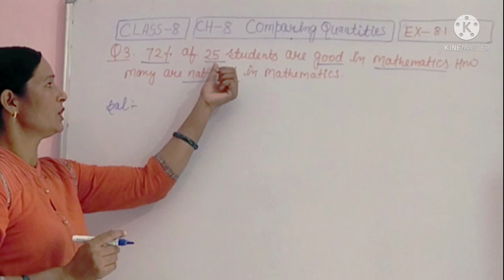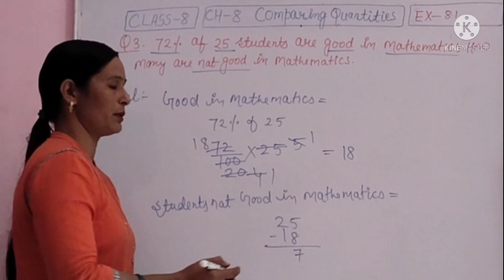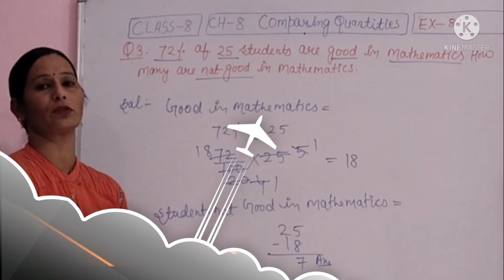Class-8 Ch-8 Ex-8.1Question no.-3